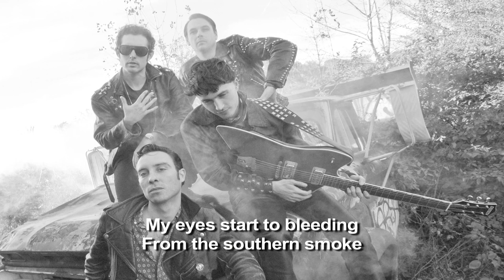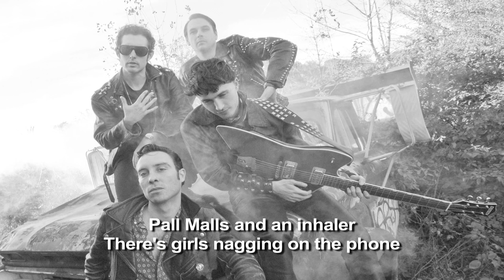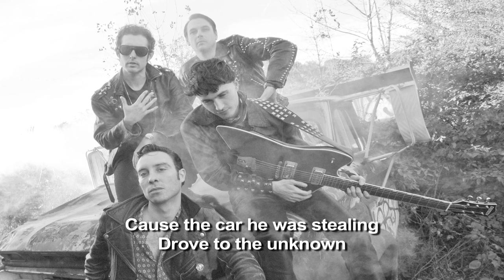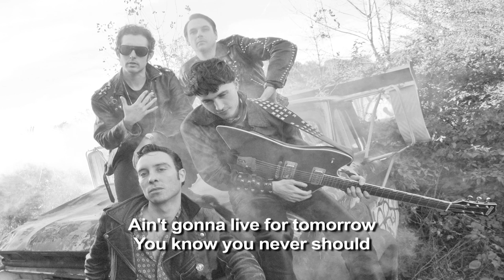Black Lips-Boys in the Wood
From 'Underneath the Rainbow' out 3/18/14 via VICE Records